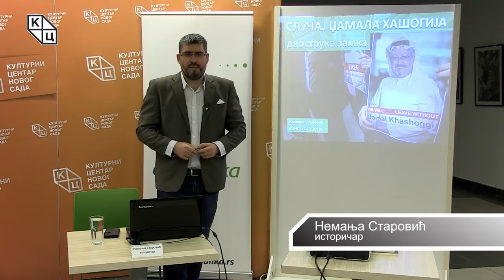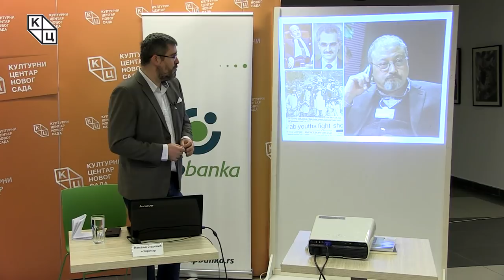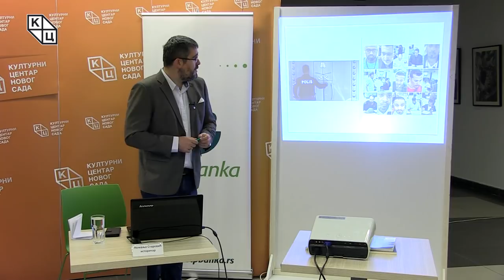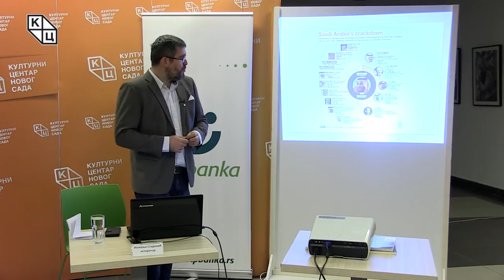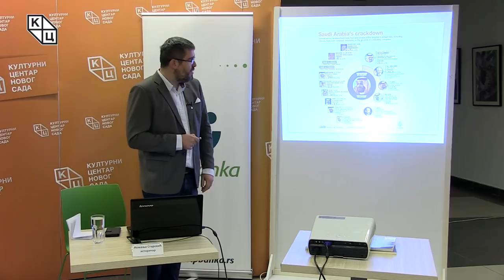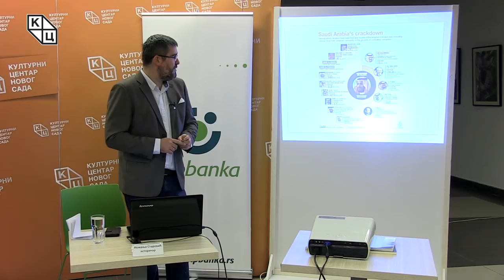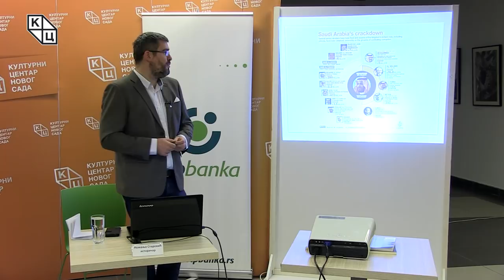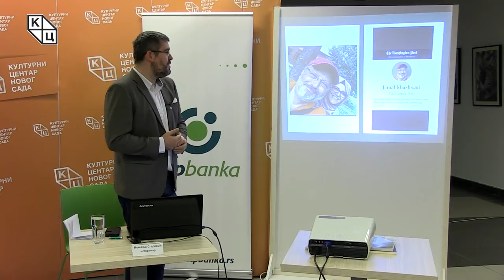Трибина „Случај Џамала Кашогија – двострука замка“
Трибина „Случај Џамала Кашогија – двострука замка“ одржана је у уторак, 27. новембра, у клубу „Трибина младих“ Културног центра Новог Сада. Аутор и предавач био је Немања Старовић.
Тема је била посвећена страдању саудијског новинара  Џамала Кашогија, који је брутално убијен 2. октобра у просторијама конзулата Саудијске Арабије у Истанбулу. Он је ушао у конзулат своје државе Саудијске Арабије и, по наводима медија, убијен на веома свиреп начин –  тело му је раскомадано, а потом и уништено.